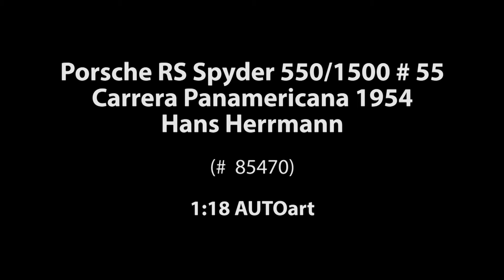ck-modelcars-video: Porsche RS Spyder 550/1500 #55 Carrera Panamericana 1954 Herrmann AUTOart